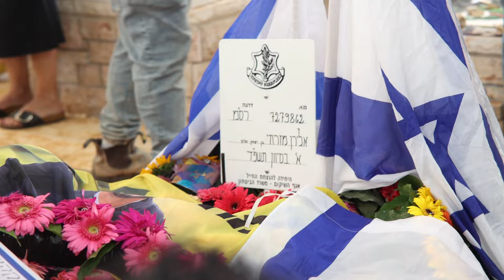מלווים את אלירן מזרחי ז״ל בדרכו האחרונה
לאחר מאבק המשפחה והחברים, אלירן ז״ל זכה לקבורה צבאית למנוחת עולמים ולמסדר כבוד לזכרו.